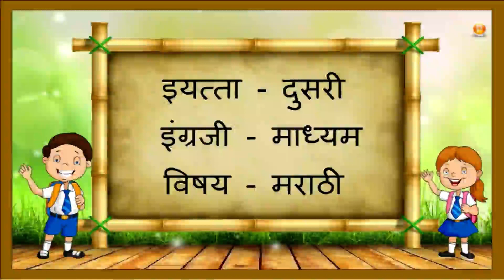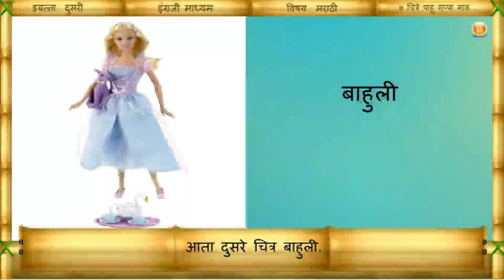| 2nd state board marathi